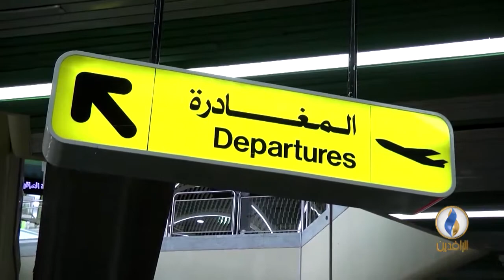أبرز الأخبار الاقتصادية على قناة_الرافدين ليوم الاثنين في